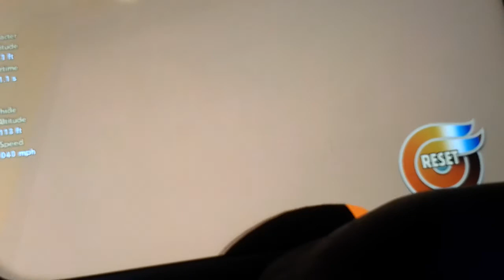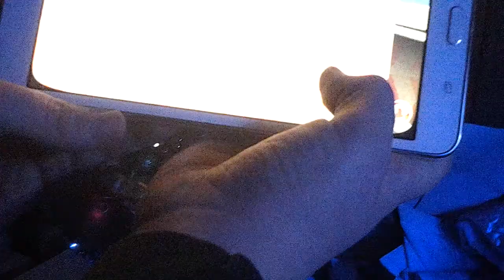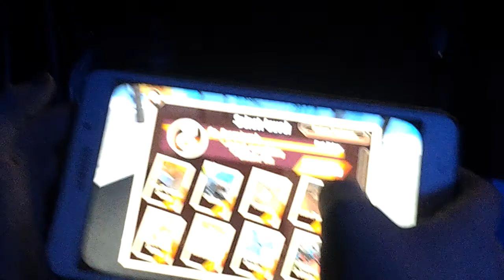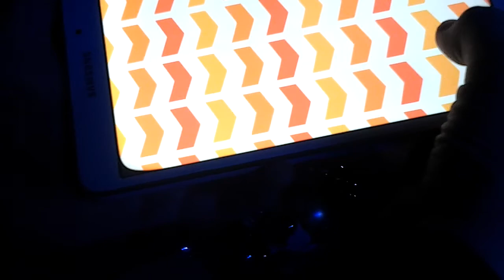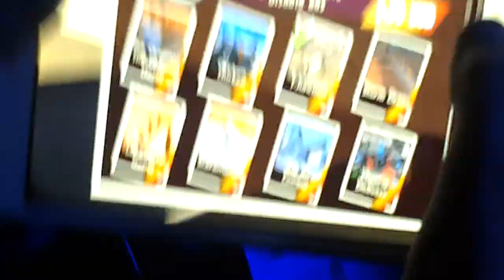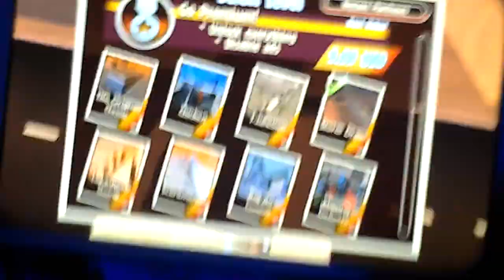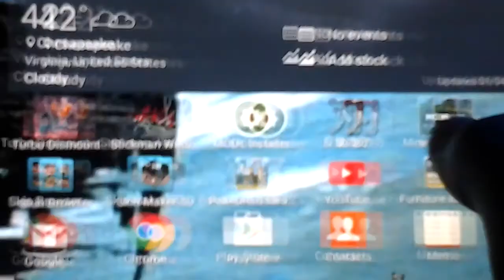Aragorn¥ plays tubodismount